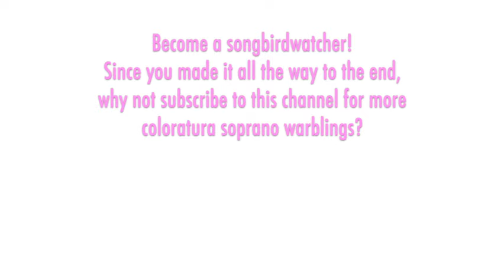French soprano Elsa Dreisig is a lovely and vivacious Juliette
THE SONGBIRD:  Elsa Dreisig seems to be everywhere of late as one of the top lyric sopranos of her generation with leading roles in major operatic centers and premium recording contracts. She was born in Paris in 1991, the daughter of the Danish opera singer Inge Dreisig and the French singer, conductor, and director Gilles Ramade. She sang in the children's choirs of the opera houses in Liege and Lyon, then studied at the Conservatoire de Paris and at the University of Music in Leipzig. In 2015, Dreisig joined the opera studio in Berlin, leading to a permanent engagement, appearing as Gretel, Pamina, Violetta, Euridice, and Dircé. She was a top winner in several prominent competitions (Neue Stimmen, Queen Sonja Competition, and Operalia). Appearances include the Aix-en-Provence Festival, Paris, Zürich, London, Salzburg, Hamburg in roles including Bellini's Elvira, Salome (in French), Thais, Manon, Musetta, Zerlina, Donna Elvira, and Fiordiligi.

THE MUSIC:  Juliette's waltz song is one of the most ubiquitous light florid arias. Within the context of the full opera, it introduces Juliette’s youthful optimism and offers the soprano a moment to display her vocal bonafides.